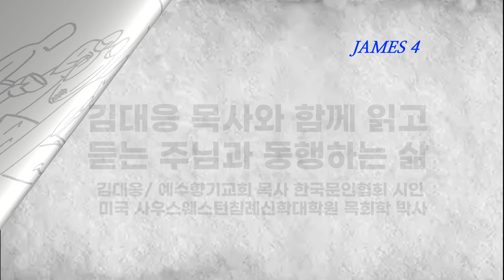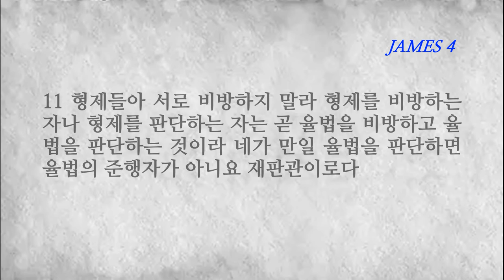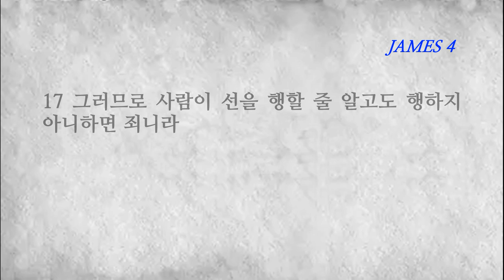야고보서4장 예배시간에 더욱 큰 은혜를 주시는 하나님을 가까이 하라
■야고보서 4장■
1 너희 중에 싸움이 어디로부터 다툼이 어디로부터 나느냐 너희 지체 중에서 싸우는 정욕으로부터 나는 것이 아니냐
2 너희는 욕심을 내어도 얻지 못하여 살인하며 시기하여도 능히 취하지 못하므로 다투고 싸우는도다 너희가 얻지 못함은 구하지 아니하기 때문이요
3 구하여도 받지 못함은 정욕으로 쓰려고 잘못 구하기 때문이라
4 간음한 여인들아 세상과 벗된 것이 하나님과 원수 됨을 알지 못하느냐 그런즉 누구든지 세상과 벗이 되고자 하는 자는 스스로 하나님과 원수 되는 것이니라
5 너희는 하나님이 우리 속에 거하게 하신 성령이 시기하기까지 사모한다 하신 말씀을 헛된 줄로 생각하느냐
6 그러나 더욱 큰 은혜를 주시나니 그러므로 일렀으되 하나님이 교만한 자를 물리치시고 겸손한 자에게 은혜를 주신다 하였느니라
7 그런즉 너희는 하나님께 복종할지어다 마귀를 대적하라 그리하면 너희를 피하리라
8 하나님을 가까이하라 그리하면 너희를 가까이하시리라 죄인들아 손을 깨끗이 하라 두 마음을 품은 자들아 마음을 성결하게 하라
9 슬퍼하며 애통하며 울지어다 너희 웃음을 애통으로, 너희 즐거움을 근심으로 바꿀지어다
10 주 앞에서 낮추라 그리하면 주께서 너희를 높이시리라
11 형제들아 서로 비방하지 말라 형제를 비방하는 자나 형제를 판단하는 자는 곧 율법을 비방하고 율법을 판단하는 것이라 네가 만일 율법을 판단하면 율법의 준행자가 아니요 재판관이로다
12 입법자와 재판관은 오직 한 분이시니 능히 구원하기도 하시며 멸하기도 하시느니라 너는 누구이기에 이웃을 판단하느냐
13 들으라 너희 중에 말하기를 오늘이나 내일이나 우리가 어떤 도시에 가서 거기서 일 년을 머물며 장사하여 이익을 보리라 하는 자들아
14 내일 일을 너희가 알지 못하는도다 너희 생명이 무엇이냐 너희는 잠깐 보이다가 없어지는 안개니라 15 너희가 도리어 말하기를 주의 뜻이면 우리가 살기도 하고 이것이나 저것을 하리라 할 것이거늘
16 이제도 너희가 허탄한 자랑을 하니 그러한 자랑은 다 악한 것이라
17 그러므로 사람이 선을 행할 줄 알고도 행하지 아니하면 죄니라